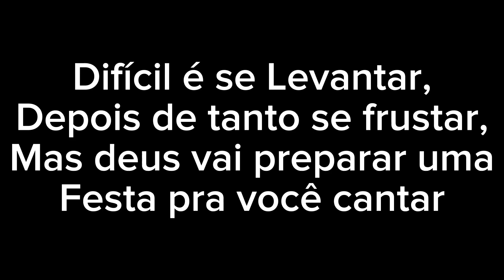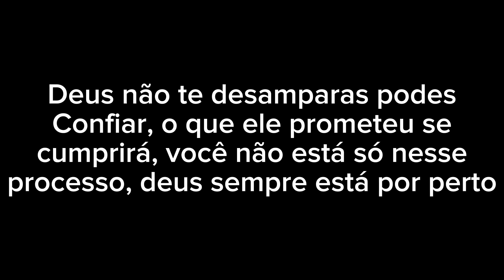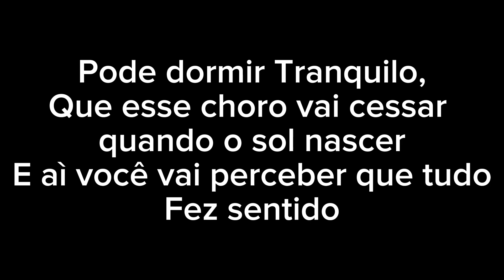Pode Dormir Tranquilo - Kellen Bianca (Playback Legendado)